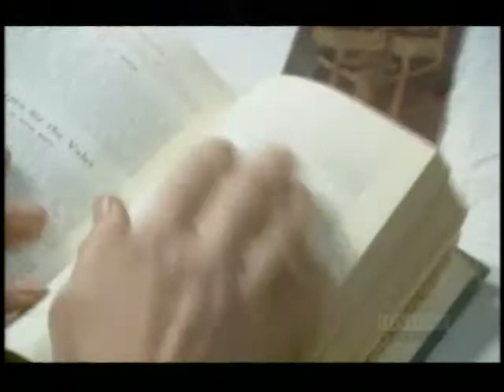The Worst Jobs in History - The Royal Age - Part 5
Its that time of year again (relax, my monthly bandwidth has been increased at last!) when Tony's unbridled escapades amuse us all. Not only do we learn the folly of having a pedantic and pushy monarchy in charge of the commonwealth but we also remember why we're all glad we live in this day and age instead :) Creative Planet, Creative Thinking